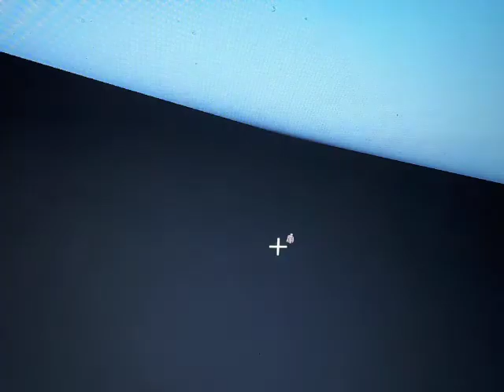minecraft part 34 dont know what to name this title